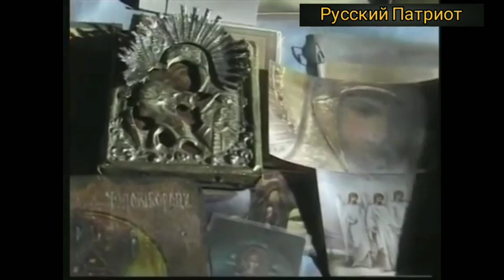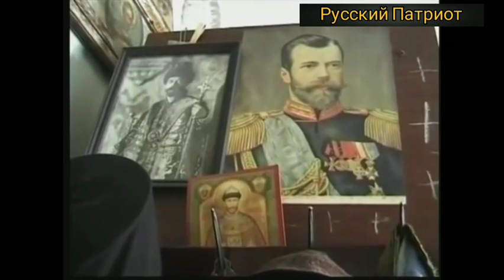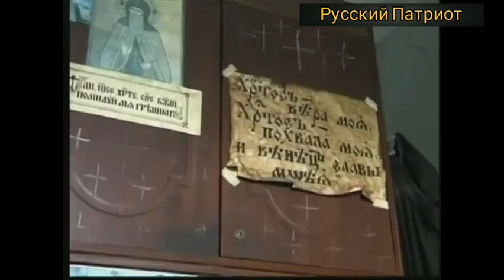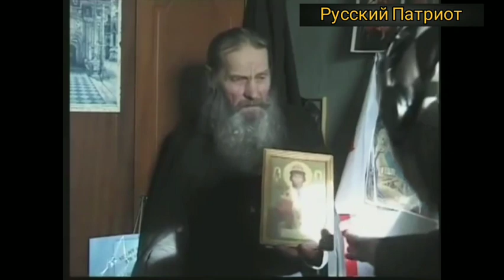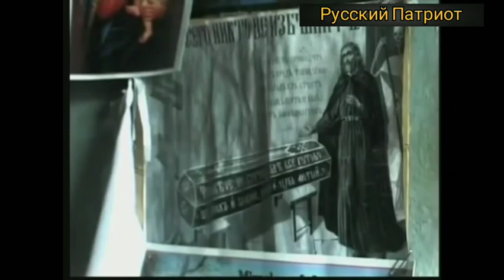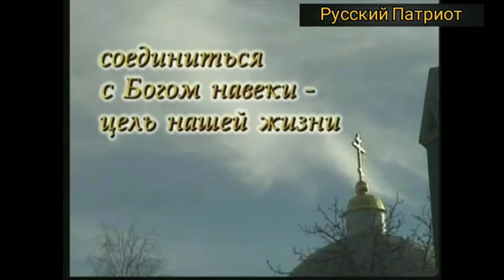Старец Иона Одесский о цели христианской жизни.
житие святых

Отец Иона родился в 1925 году в многодетной семье (девятый ребенок). Вынужден был работать с юных лет. Уже в годы Великой Отечественной войны в тылу он трудился на оборонном предприятии. Потом был трактористом, шахтером, а также работал на нефтяных промыслах.
Ближе к 40 годам заболел туберкулезом. «А потом вдруг пришел момент, когда понял, что все, жить так нельзя, пора душу спасать…», – рассказывал старец своим духовным чадам.
История его чудесного исцеления от страшной болезни до сих пор передается из уст в уста среди верующих: «Будучи в больнице, и видя, как вокруг умирают от этой болезни, он поклялся Богу, что если Господь исцелит, то он пойдет в монастырь. И было будущему старцу видение Пресвятой Богородицы, которая указала ему на Одесский Свято-Успенский монастырь. С тех пор отец Иона находился в монашеском постриге».
Позже отец Иона принял великую схиму (стал схиархимандритом). Несмотря на периодически ухудшающиеся здоровье старец оказывал духовную поддержку всем нуждающимся — за советом к нему приезжали как простые миряне, так и «сильные мира сего».